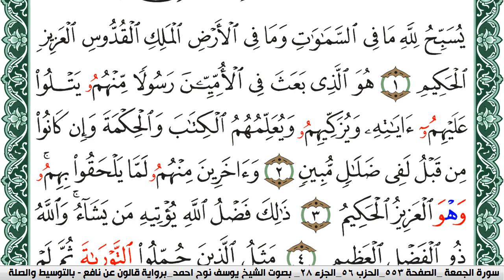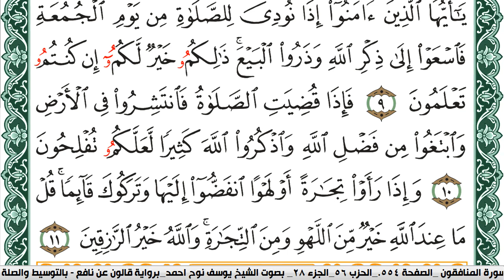سورة الجمعة مكتوبة يوسف نوح احمد Surah Al Jomoa برواية قالون عن نافع بالتوسيط والصله